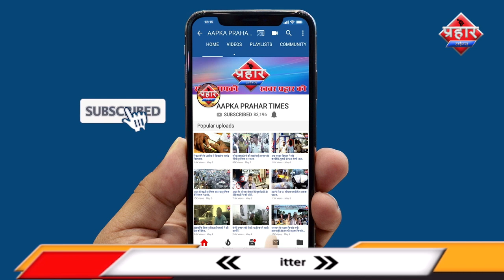Tiktok खतरनाक skull Breaker challenge कईलोग हुए शिकार||Aapka Prahar Times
TikTok जानलेवा चैलेंज अब तक कईलोग हुए शिकार
स्कल ब्रेकर चैलेंज बेहद ही खतरनाक
ये चैलेंज से जा सकती है जान